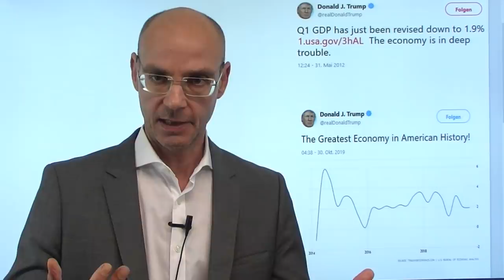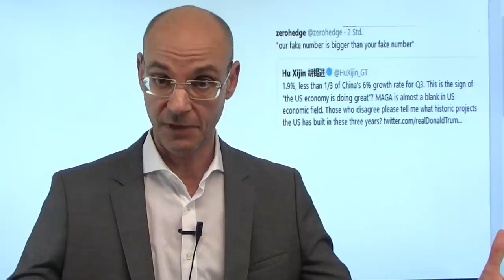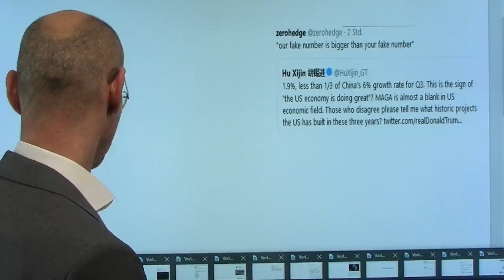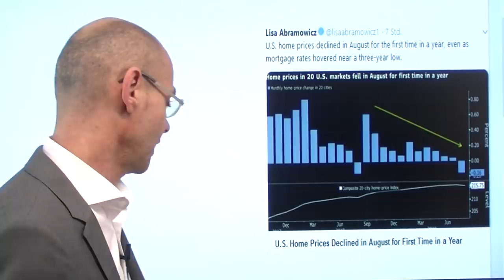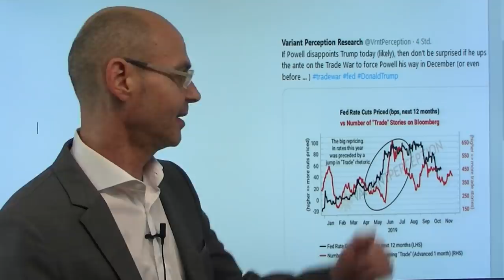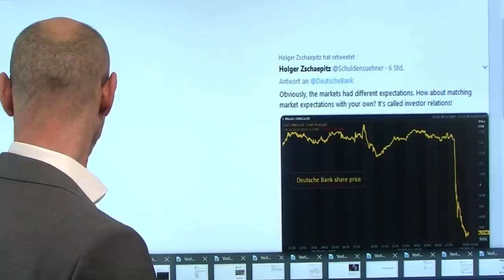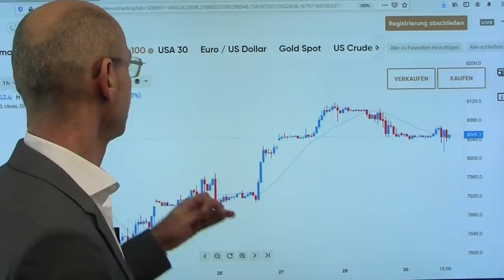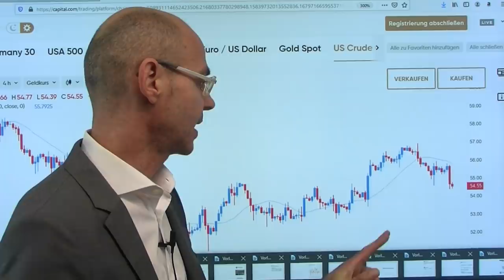Wirtschaft, Wahrheit, Trump! Marktgeflüster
Donald Trump hat die heutige Zahl des US-BIP von +1,9% mit den Worten "greatest economy ever" gefeiert - vor sieben Jahr hatte er die damalige US-BIP-Zahl von +1,9% (unter Obama) noch mit "die Wirtschaft ist in ernsten Schwierigkeiten" kommentiert. Wahrheit ist unter Trump das, was ihm nützt. Auch die ADP Arbeitsmarktdaten schwach - aber die Märkte sind fokussiert auf die Fed-Entscheidung mit der wahrscheinlichen Zinssenkung, sowie die Zahlen von Facebook und vor allem Apple (wir berichten bei FMW so zeitnah wie möglich). Chile hat überraschend den APEC-Gipfel abgesagt, auf dem Trump und Xi Jinping doch eigentlich den Phase1-Deal unterzeichnen wollten. China hat nun Macao als Ort eines Treffens vorgeschlagen..